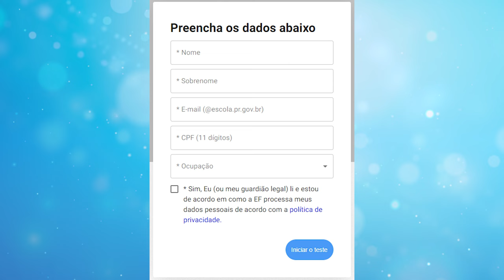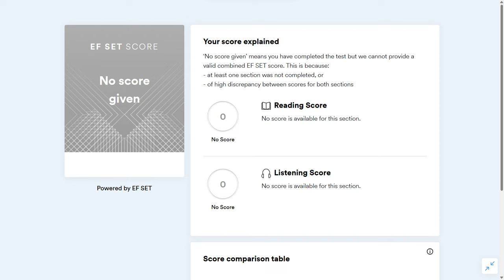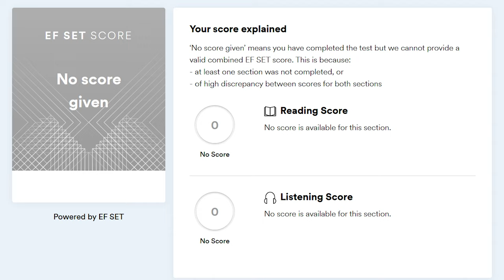Inglês Paraná e o teste EF SET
O EF SET é um teste adaptativo cujo objetivo é mensurar o nível de proficiência em Língua Inglesa dos estudantes do 9º ano e da 3ª série da Rede Estadual do Paraná.